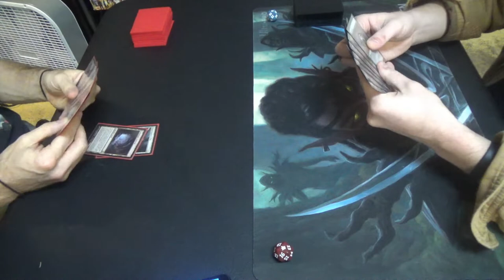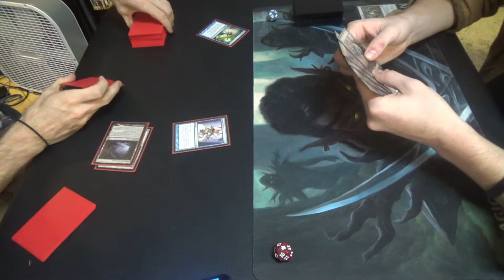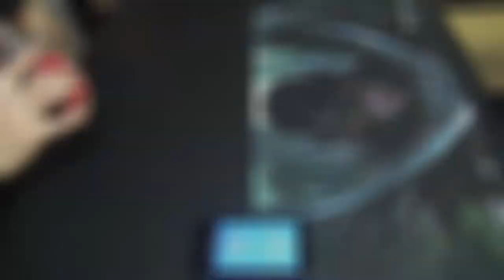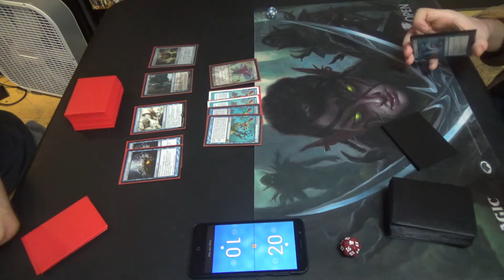Modern Magic — Mono Blue Polymorph vs. BUG Delirium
BUG / Sultai is such a good color combination now. Assassin's Trophy is too good to pass up, along with everything else.

Decklist time!
Artifacts (4)
1 Batterskull
3 Runechanter's Pike
Creature (1)
1 Emrakul, the Aeons Torn
Enchantments (5)
4 Cloudform
1 Spreading Seas
Instants (21)
2 Anticipate
4 Condescend
1 Disrupting Shoal
2 Opt
3 Repeal
4 Spell Pierce
Planeswalkers (3)
3 Jace, the Mind Sculptor
Sorceries (8)
4 Polymorph
4 Serum Visions
Lands (23)
4 Field of Ruins
4 Inkmoth Nexus
15 Island
Sideboard (15)
2 Corrupted Conscience
1 Echoing Truth
1 Jace, Architect of Thought
1 Monastery Seige
4 Negate
1 Ratchet Bomb
1 Relic of Progenitus
1 Steel Sabotage
1 Sun Droplet
2 Tormod's Crypt